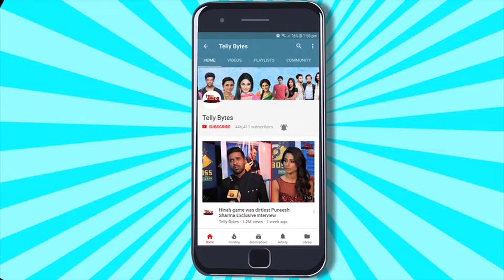Chand Jalne Laga UPDATE: Dev Ke Liye Tara Ne Khatam Kia Dev Se Apna Rishta